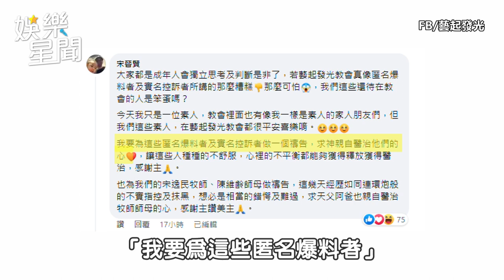小甜甜老公反問「我們是笨蛋嗎？」 挺宋逸民不挺太太網酸：嫁他真倒楣｜娛樂星聞